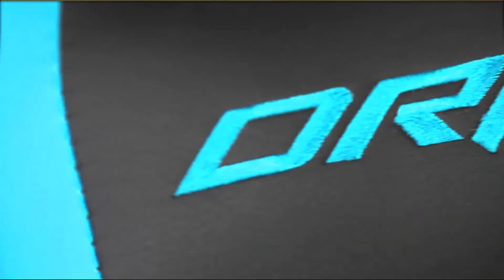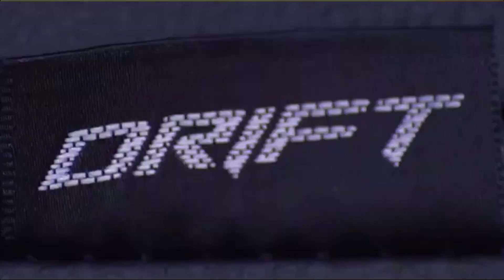✔️✔️ TOP 5 MEJOR SILLA GAMING Calidad y Precio || Las mejores SILLAS GAMER || Amazon 2021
Las mejores SILLAS GAMER de Amazon en calidad y precio.
Links para comprar online cada producto

00:06 ✔️ N°5
mfavour Sillas Gaming, Silla de Juego Ergonómico

00:50 ✔️ N°4
TIANSHU Silla Gaming, Silla de Juego Ergonómico

01:49 ✔️ N°3
Drift DR150BR - Silla Gaming Profesional

02:35 ✔️ N°2
Drift Movistar Riders - DRMRDS - Silla Gaming

03:22 ✔️ N°1
Sharkoon SKILLER SGS4 – Silla Gaming XXL

04:32 ✔️ ¡Vota tu favorita y suscríbete para más!✔️ ✔️

Este canal forma parte del programa Afiliados de Amazon, promocionamos los mejores productos de la plataforma Amazon.es y Amazon.com, cuando usted hace clic en algunos de los enlaces le redirigiremos hacia Amazon, puesto que allí podrá realizar su compra si lo desea y por esta acción nosotros nos llevamos una comisión.